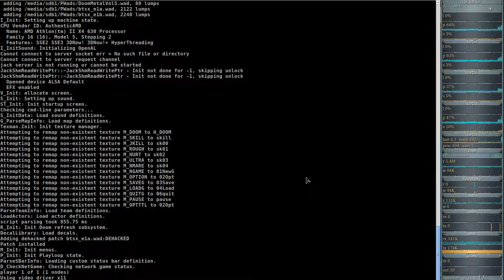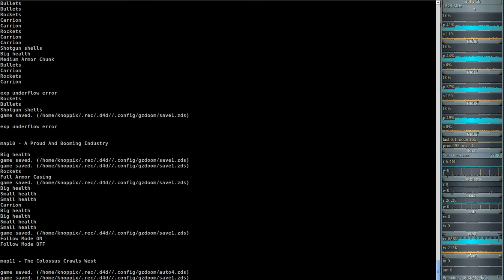DooM 2016 Back to Saturn X (gzdoom) #10 - A Proud And Booming Industry